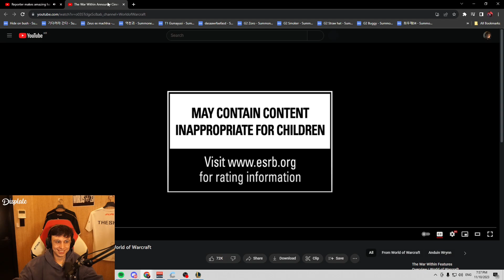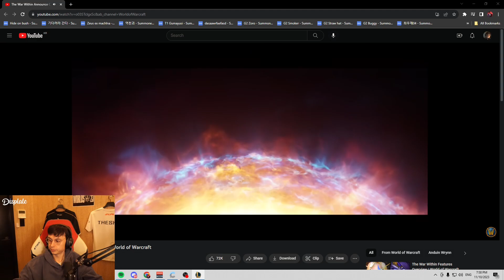Caedrel's Problem With WoW